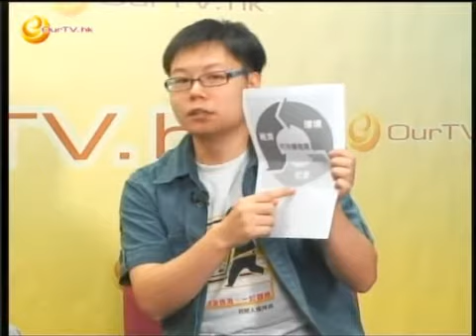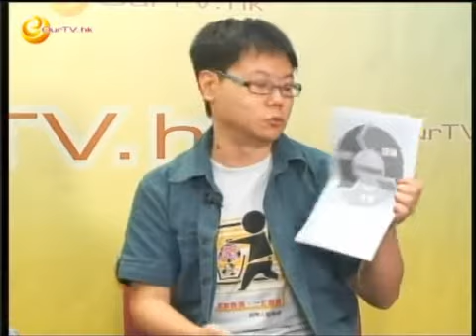《尖前顧後》第十三集：導賞團活動回顧及中西區保育問題